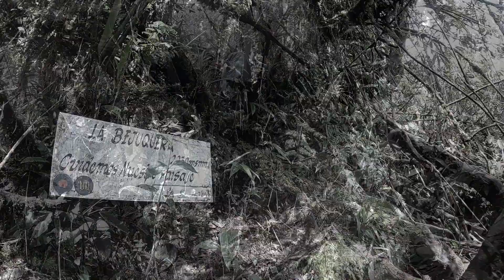Farallones del Citara | Cerro San Nicolas | Conexion Mente - Espiritu ⛰⛺️ Antioquia, Colombia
"Hasta donde el cuerpo y la mente aguante"
Así se resumen meses y años de soñar con esta cumbre. Pasara el tiempo para encontrar las palabras suficientes que me ayuden a describir está ruta y esta montaña.

📍Cumbre Farallones del Citará - Cerro San Nicolás 12:12 pm (05/16/2021)

⛰️ 4060 msnm el techo de Antioquía

💭Gracias Don Nico me enseñaste que no hay atajos a la cumbre y no es el que más alto llegué, debemos subir la montaña (vida) paso a paso y por nosotros mismos.

@viajandosinafan gracias por esta expedición y experiencia tan brutal y al excelente equipo ( el Mao, el Pipe el José, el santi , el Pablo y las más dura Cathe) hasta que la montaña nos vuelva a juntar.